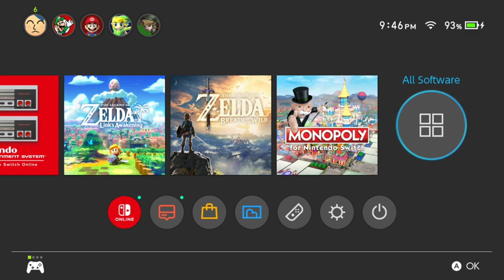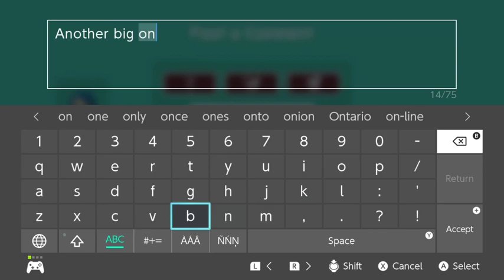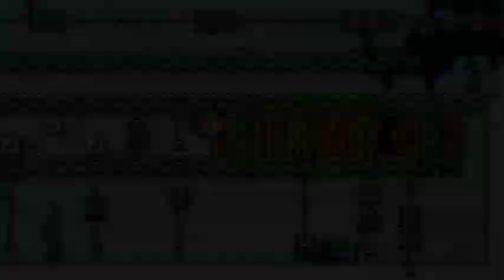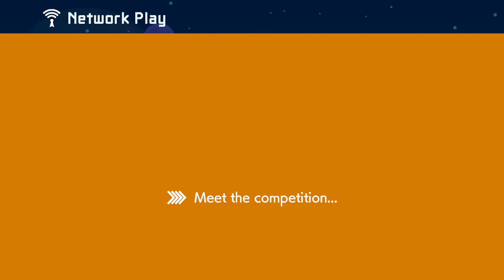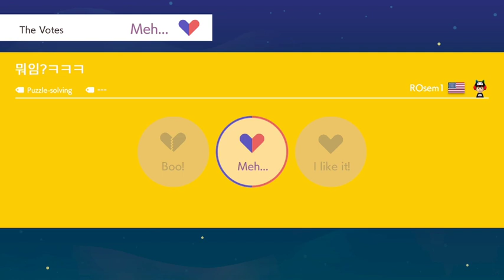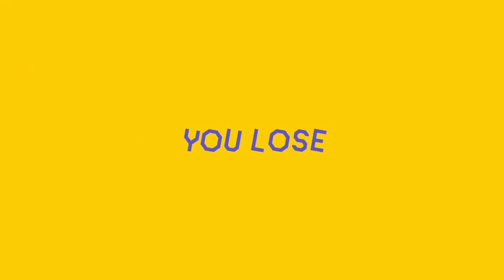[FoxxArie Archives] Super Mario Maker 2 (Part 1)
Arie plays Mario Marker 2 and suffers